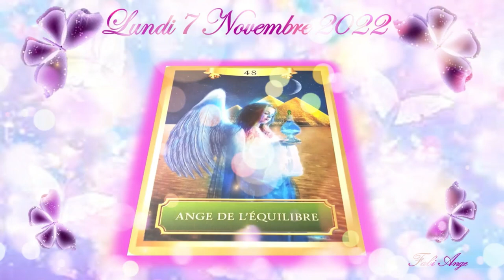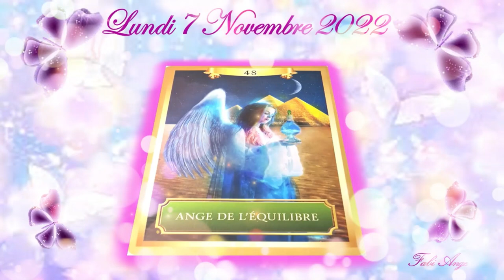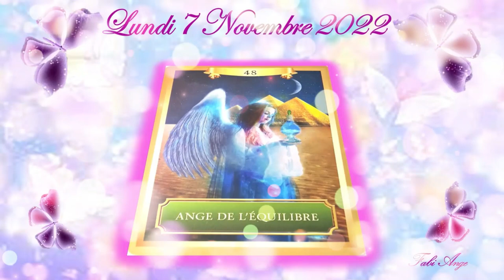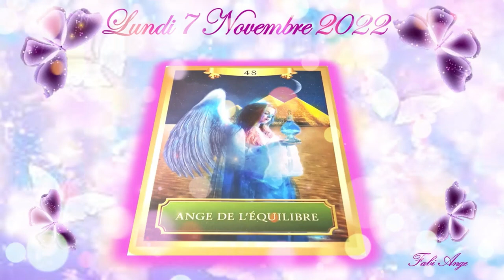🍁🎄⛄L'Énergie de ce Lundi 7 Novembre 2022 (Ange de l'équilibre!!!)⛄🎄🍁